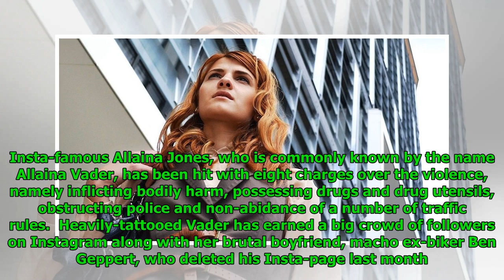Australian Instagram Diva Facing Charges Over Biting, Eye-Gouging Woman on Road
Mathew Paul